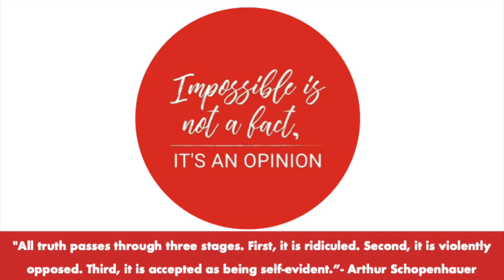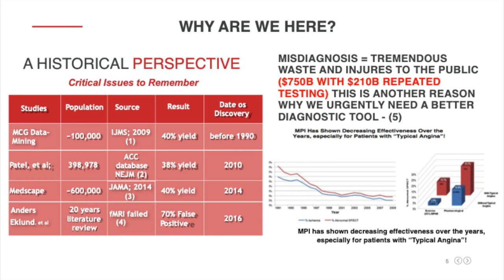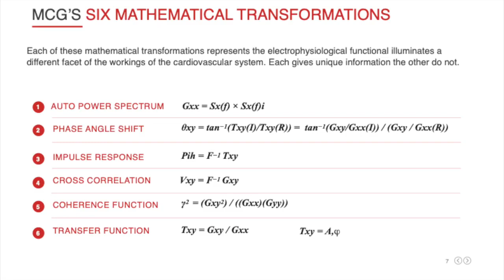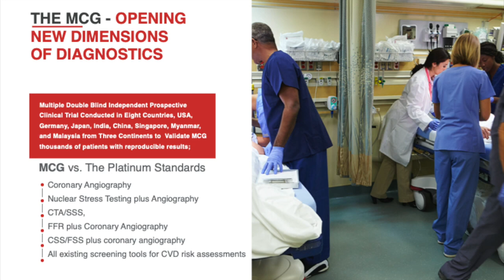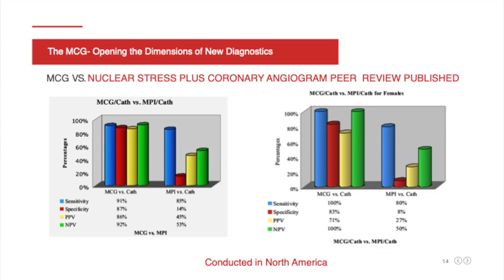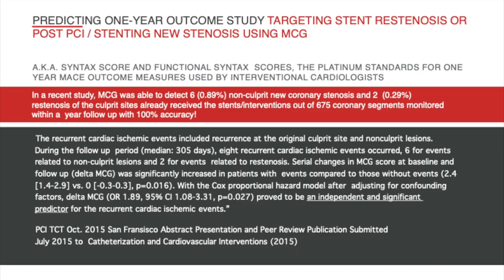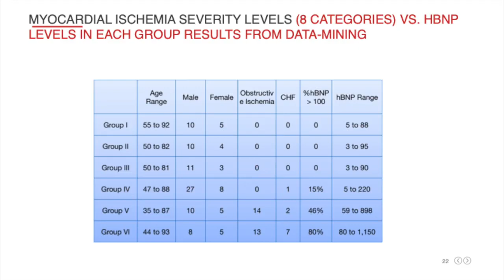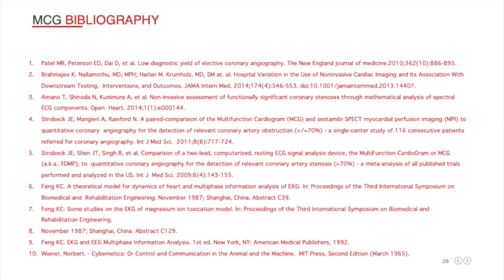Introduction to The Multifunction Cardiogram